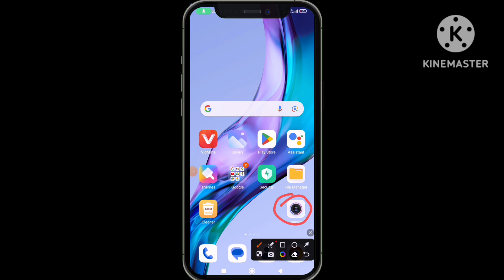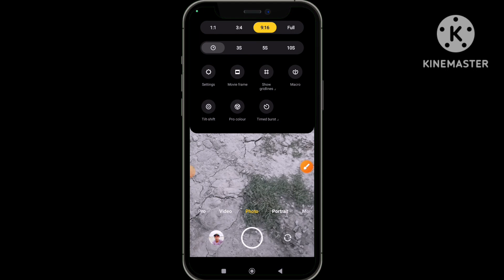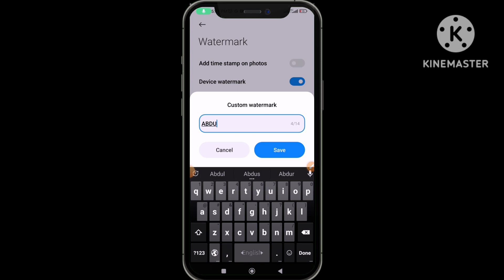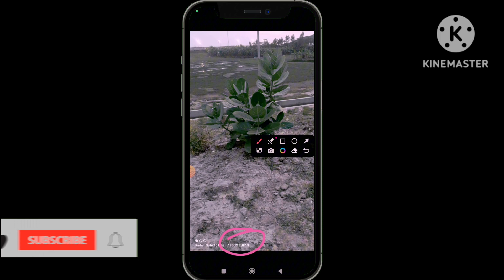Camera Name On Photo | ক্যামেরায় নিজের নাম লেখার উপায় | Camera Name Setting. study ojana